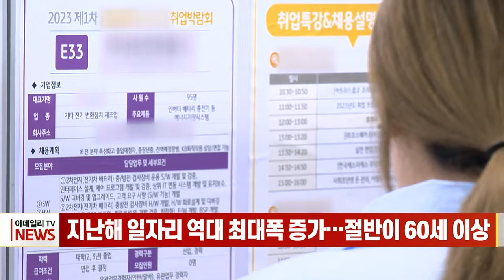지난해 일자리 역대 최대폭 증가... 절반이 60세 이상 (20231206)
# 지난해 일자리 역대 최대폭 증가... 절반이 60세 이상